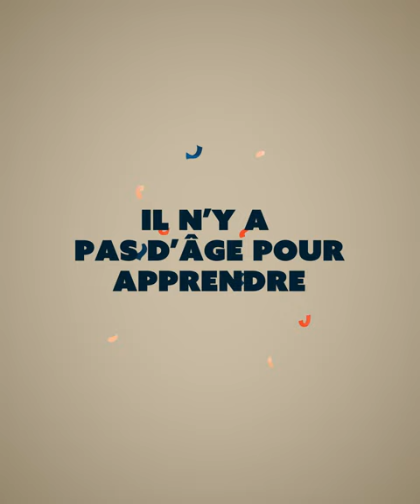L'éducation à la sexualité positive, inclusive et émancipatrice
🎈 Pour ses 50 ans, la FQPN souhaite mettre de l'avant son engagement et sa militance pour une éducation à la sexualité positive, inclusive et émancipatrice, essentielle à la défense des droits en santé sexuelle et reproductive.
💬 "Les preuves le démontrent, l'éducation sexuelle c'est le point de départ pour la prévention de la violence sexuelle et basée sur le genre" ... "Ça devrait faire partie d'un cours structuré, par des gens qui ont étudié, qui connaissent le domaine"
Dans ce vidéo, Sophie et Gwladys nous parlent des enjeux de l'éducation à la sexualité et de l'enseignement des contenus obligatoires, rendus parfois difficiles par manque de formations et d'accompagnements des profs.
💼 La réalité de l'éducation à la sexualité dans les écoles est qu'elle est enseignée avec disparités sur le territoire québécois, que les personnes chargées de dispenser ces contenus ne sont pas toujours bien formées et accompagnées et que les financements pour les écoles et les intervenant.e.s ne sont pas suffisants.
👨‍🏫 La Coalition ÉduSex regroupe plus d'une centaine de membres. Beaucoup d'organismes communautaires et de personnes expertes en sexologie comblent les manquements de l'Etat depuis de nombreuses années en proposant des interventions en classe, en soutenant les profs, en partageant des outils et des ressources en éducation à la sexualité. Il faut plus de financements à ces organismes et personnes pour continuer à déployer des actions d'éducation à la sexualité pour les jeunes du Québec.
📚 Les contenus d'éducation à la sexualité émis par le gouvernement ont changé régulièrement et un nouveau programme sera appliqué en 2023 à tout le Québec. Nous identifions déjà des lacunes, comme l'approche trop hétéronormée, l'absence du sujet de la pornographie ou encore l’invisibilisation des personnes non-binaires, trans et intersexe.
🤜🤛 Parce que c'est essentiel, nous continuerons, aujourd'hui et demain, à défendre le droit à une éducation à la sexualité de qualité pour les jeunes du Québec !
Bonne fête la FQPN !! 🎂